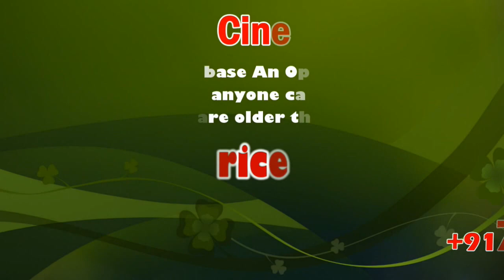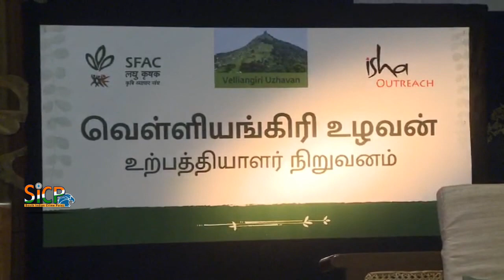Sadhguru Jaggi Vasudev says, Higher prices mean better revenue for farmers | sicp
Higher prices mean better revenue for farmers: Jaggi

Coimbatore: Isha Foundation founder Sadhguru Jaggi Vasudev batted for the onion farmers and said a hike in price of the commodity need not be looked with a critical eye as it means better remuneration for the farmers.

Addressing a large number of farmers at the 6th annual general meeting of Velliangiri Uzhavan Producer Company Ltd (VUPC), held at Isha Foundation on Friday, he said farmers are also members of public and they need good returns for the produce. “Farmers are getting a good price. Farmer is the common man,’’ he said when pointed out the skyrocketing prices are affecting the common man.

On getting better returns from farming, he said 25,000 to 50,000 farmers must come together to form FPOs to achieve true economies of scale and transform the agricultural sector into a high-profit sector that the next generation would want to be a part of.

He said that farmers who have contiguous lands must unite to achieve this goal so that farmers’ incomes can be increased between 8 and 10 times in the next 3 to 4 years.

On the Cauvery Calling initiative by ISha, he said that policy level work of the Cauvery Calling movement is underway in both Tamil Nadu and Karnataka. Karnataka Forest Department has agreed to donate 73 lakh trees next year and promised to produce 10 crore saplings over the next two years. He said that Isha would approach the Tamil Nadu Forest Department and request for a similar commitment.Latest Comment

Meanwhile, VUPC has committed to raise one lakh saplings for the ambitious project which aims to plant 242 crore trees in Cauvery basin in a bid to increase water sequestration and improve farmer economy.

VUPC posted a record annual turnover of Rs. 11.95 crore in 2018 – 19, nearly 70% increase from the previous year.